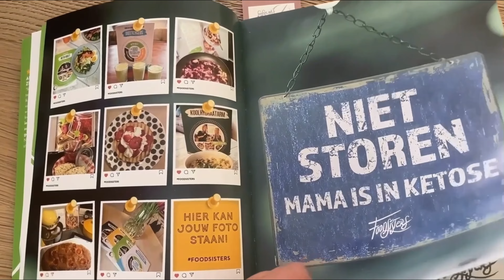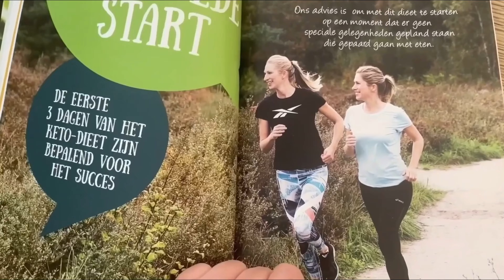Дневник похудения: мой 2-й день на кето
Привет, я Елена, мне 48 лет и я худею в реальном времени и веду дневник похудения. Я худею с большого веса 97 кг. В этом видео я рассказываю про мой 2-й день на кето 🌸!

Так youtube поймет, что видео интересно и его можно показывать большому количеству людей. Спасибо вам за поддержку! 💖